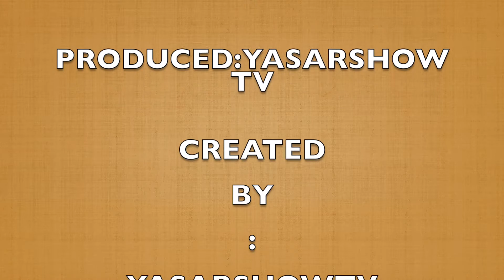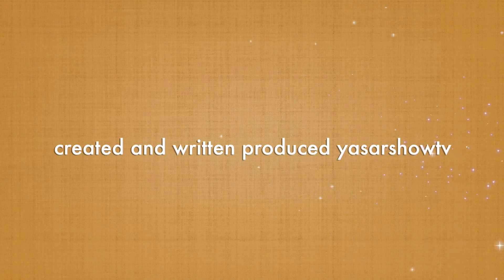HAKZ Diss Track Part 5 {Behind The Scene}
Editing by yasarshowtv
Produced and directed by yasarshowtv
Uploading on yasarshowtv:18/12/2020

Thanks for reading and have a great day?!😞